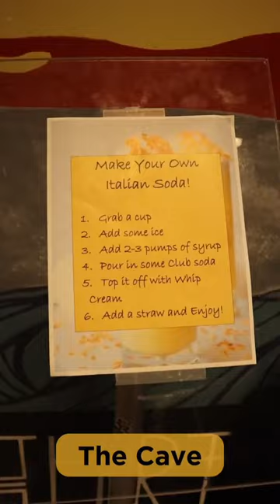New Student Orientation Recap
A recap of new student orientation, 2022.